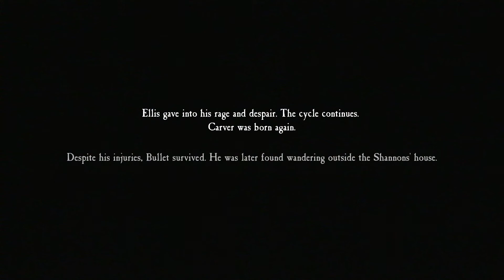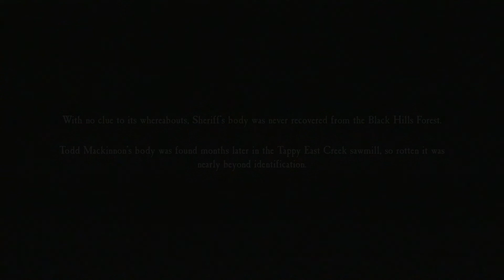Blair Witch pt, 10 (No Commentary) "Final Showdown" - END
Ellis continues his journey through Rustin Parr's house and comes to a final showdown with Carver.